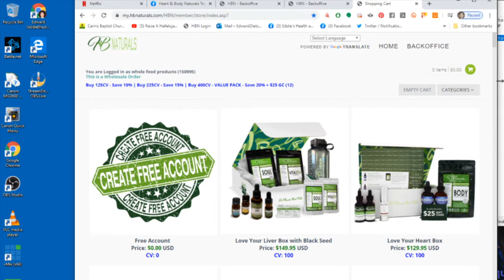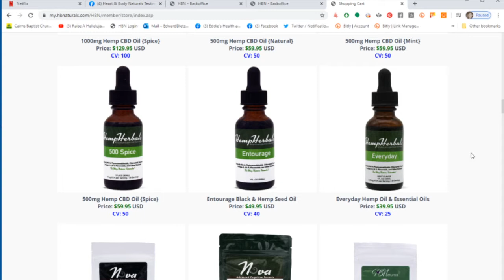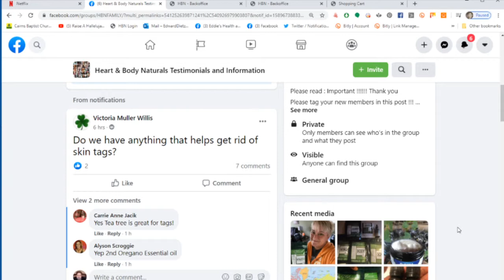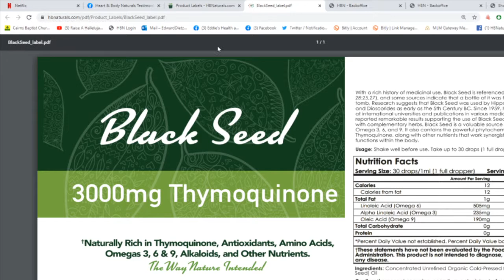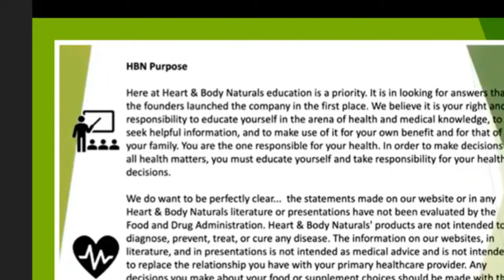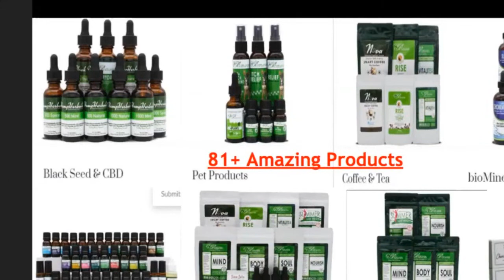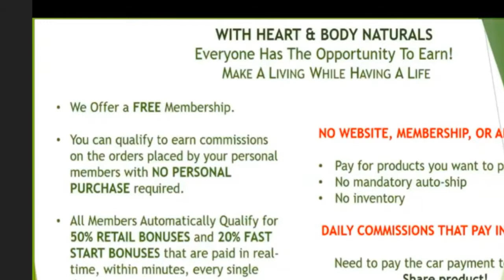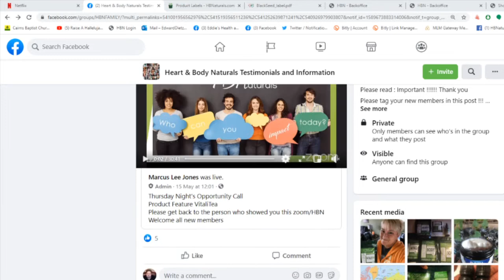do you want better health products that are tested and proven and make money have a look at this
hi this is what I do so it includes my online business and gaming so join me I am sure you will like something I do